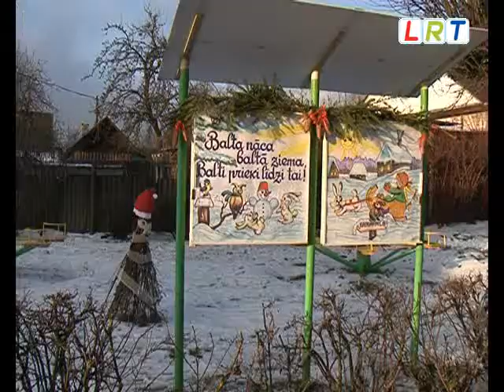Daugavpilī noslēdzies ikgadējais Ziemassvētku noformējuma konkurss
Lai tumšo gadu mijas laiku padarītu priecīgāku, daudzu Daugavpils namu iemītnieki savas mājas un darba vietas decembra beigās ietērpj svētku noskaņās. Kopš 90to gadu beigām viņu veikumu novērtē arī pilsētas dome, rīkojot konkursu par labāko Ziemassvētku noformējumu.